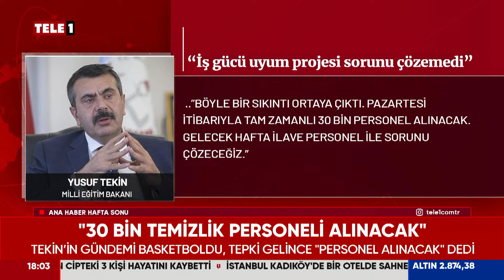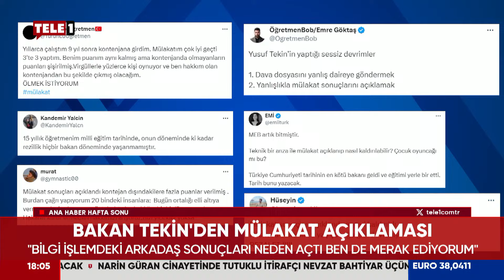İtirafçı Nevzat Bahtiyar Gece Yarısı Yine İfade Değiştirdi! İşte Detaylar...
Diyarbakır’da kaybolduktan 19 gün sonra cesedi dere yatağında bulunan Narin Güran cinayetinde Nevzat Bahtiyar, cezaevinden çıkarılarak adliyeye getirildi ve cinayetle ilgili her şeyi itiraf edeceğini söylediği iddia edildi. İşte verdiği o ifade...